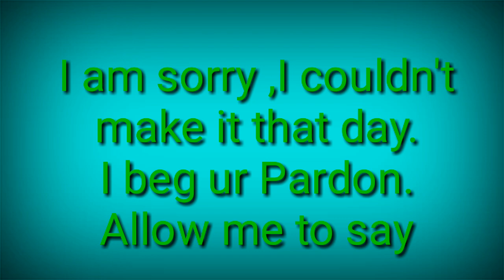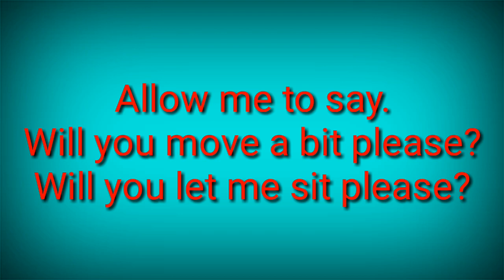English बोलना सीखे... Some Polite phrases